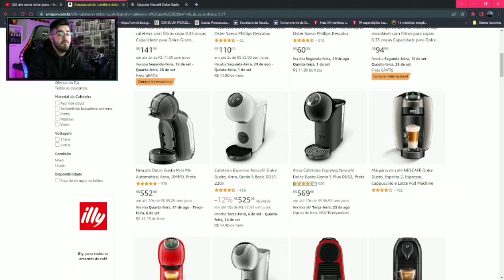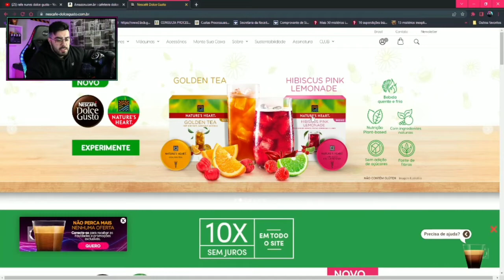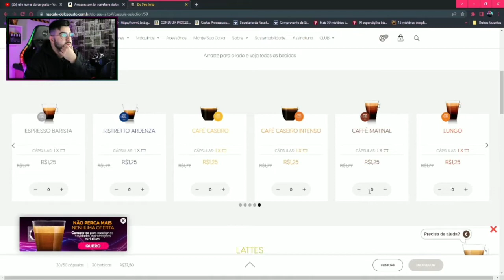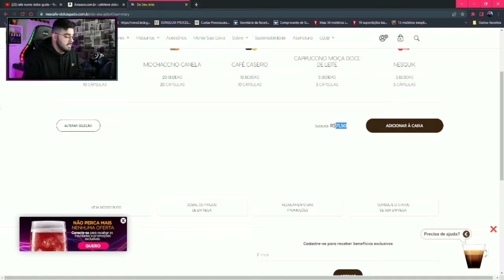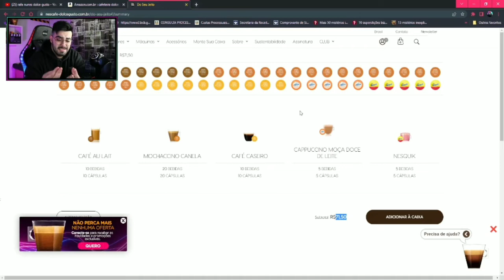VALE A PENA COMPRAR UMA CAFETEIRA DOLCE GUSTO EM 2022? | PRÓS E CONTRAS | ‹ Rafa Nunes ›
Hoje trago o REVIEW e PRIMEIRAS IMPRESSÕES da cafeteira DOLCE GUSTO GENIO S PLUS da Nescafé com a Arno.

"Arno Cafeteira Espresso Nescafé Dolce Gusto Genio S Plus DGS2, Preta"

"Arno Cafeteira Espresso Nescafé Dolce Gusto Genio S Plus DGS3, Vermelha"

"Cafeteira Expresso Nescafé Dolce Gusto, Arno, Genio S Basic DGS1, 110v"

"Nescafé Dolce Gusto Mini Me Arno Nescafé Dolce Gusto Mini Me Verm Dmm6 Vermelha 110v"

"Arno Cafeteira Espresso Nescafé Dolce Gusto Genio S Touch DGS4, Prata"